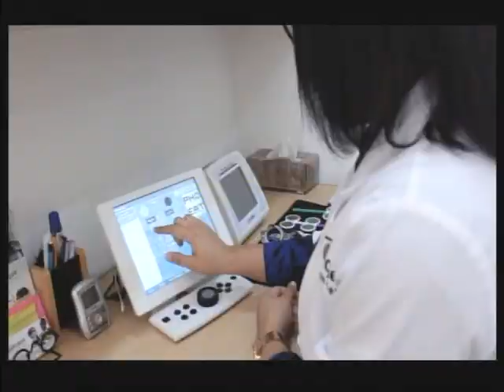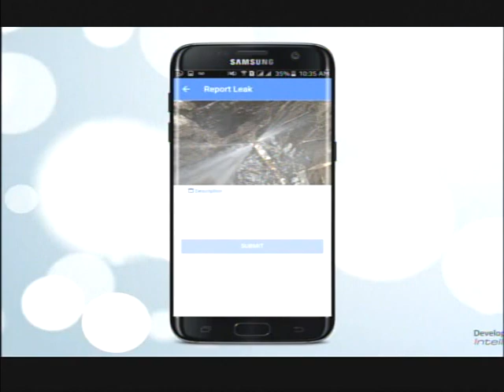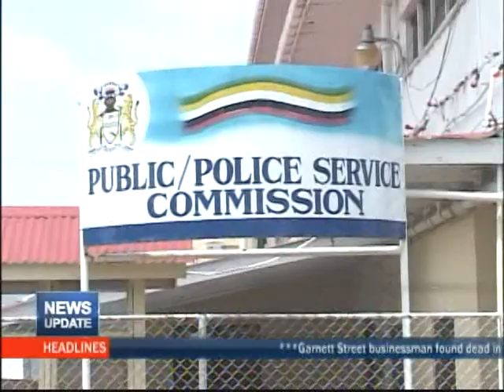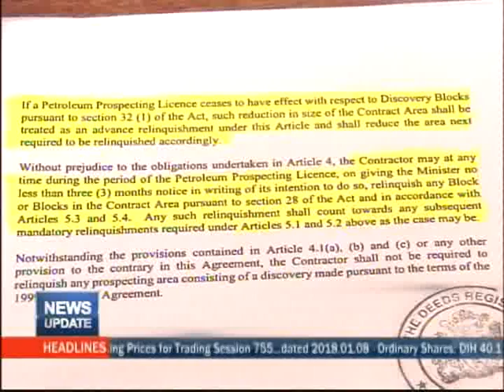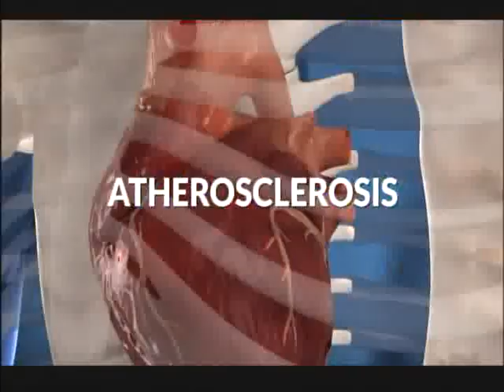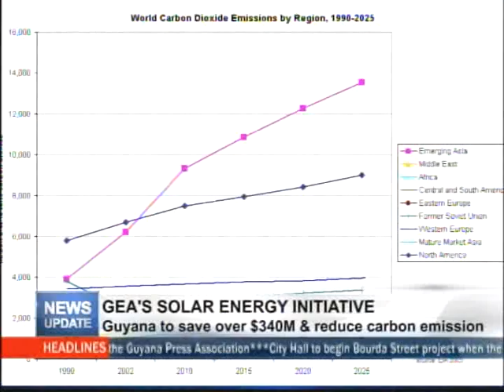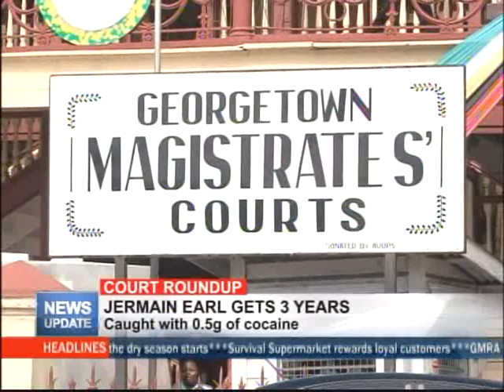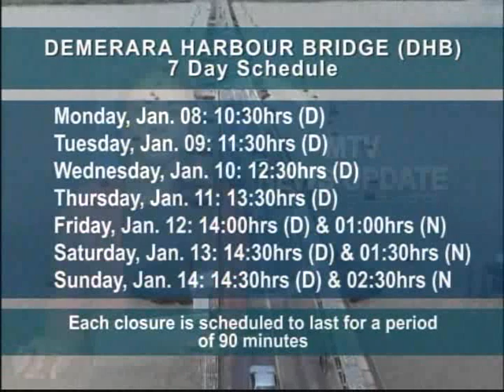MTV News Update 8th January 2018